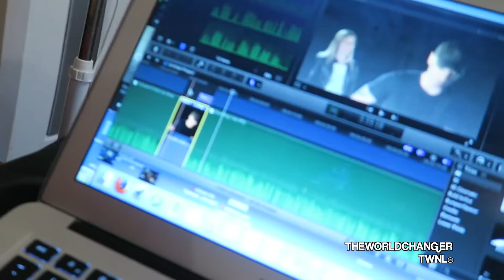How To Be A Real YouTuber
I want to share with you the way I do YouTube :)

My Radio 8 to 10 pm Sydney Australia Time